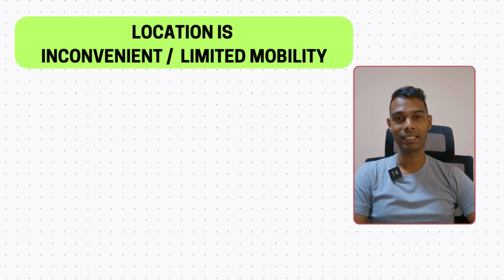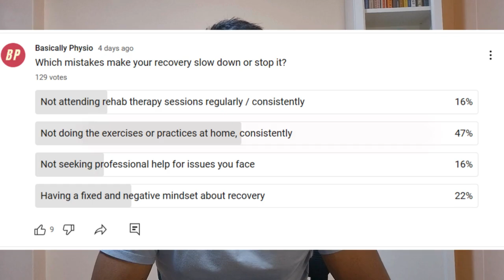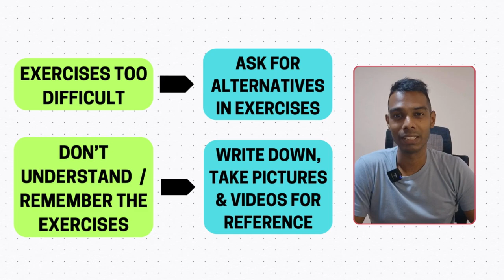Why You Recover Slower Than Others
Hey guys! Don't let these 3 mistakes hinder your rehab progress! Learn how to maximize your recovery with these tips from a physical therapist.

Chapters / Timestamps:

00:28 - Mistake # 1

02:35 - Mistake # 2

03:29 - Mistake # 3

From YT Studio: Venkatesananda - Jesse Gallagher